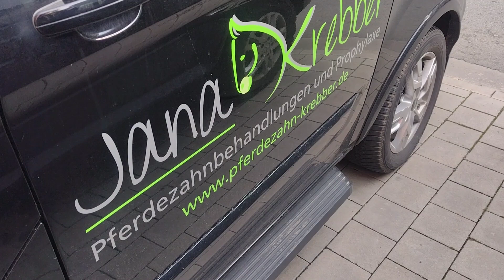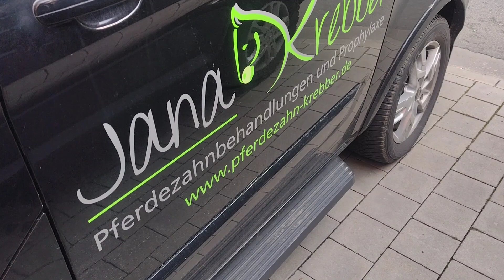Meine Pferde 🐴🐎 haben jetzt auch Zahnschmerzen und benötigen dringend spenden...